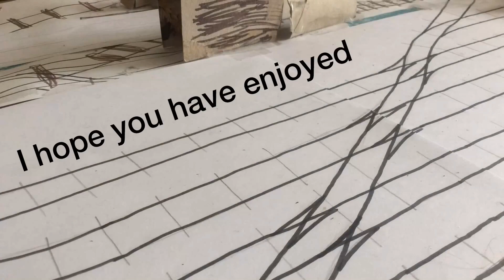Stopmotion Train derailment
Stopmotion
Train
Derailment